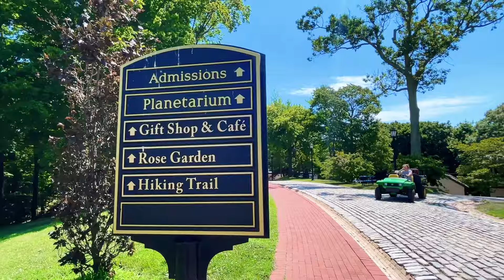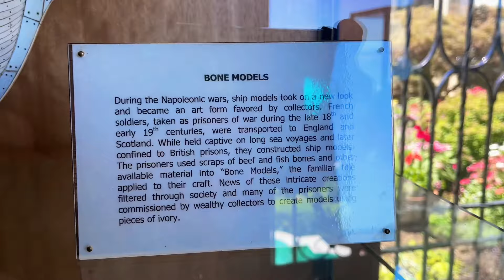纽约长岛范德比尔特庄园夏天之旅2024.06.11￼￼